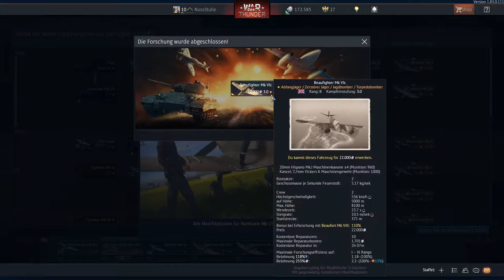NussStulle hebt ab! Teil 120 -- Epicher Hurrican-Kampf -- War Thunder Lets Play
In meinem War Thunder Lets Play habe ich in dieser folge einen guten Kampf in der britischen Hurrican.